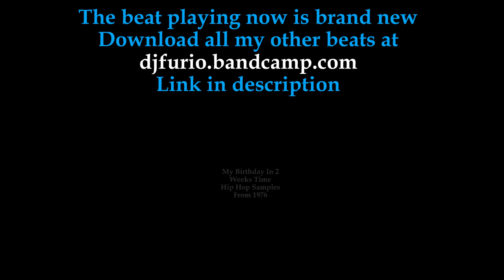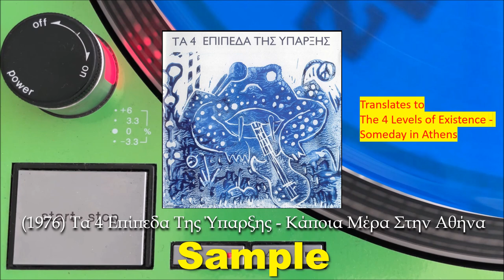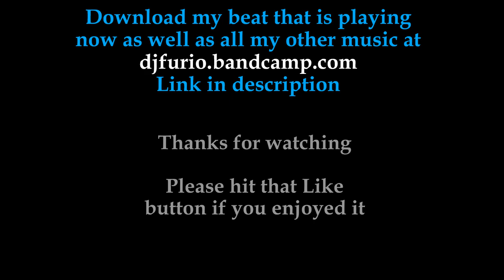Hip Hop Samples From 1976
Or you can just click on the Join button and choose your membership level.

So as my birthday is coming up pretty soon, I thought I would make a video using samples from the year I was born, 1976.